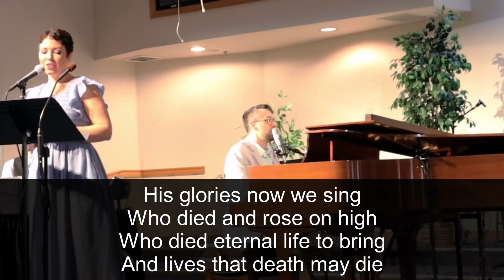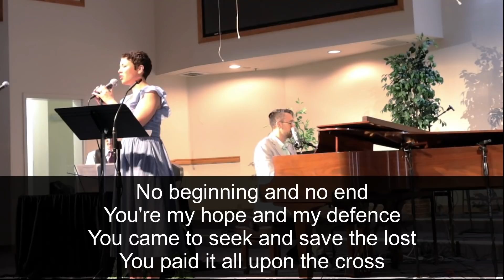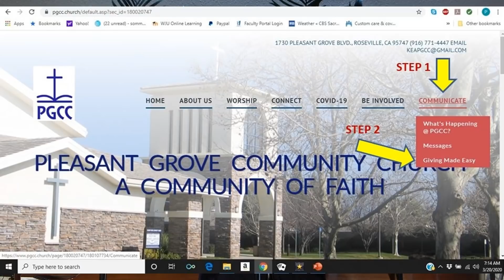Easter 2020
Easter 2020 at PGCC
Celebrate Easter with us in music, scripture, and Pastor Scott Oas' message on "Don't Miss Easter."